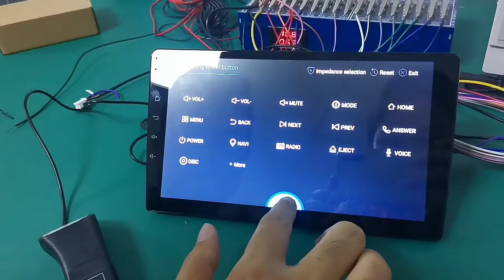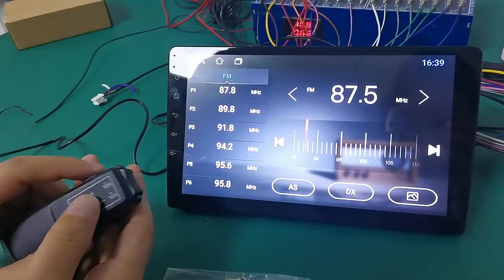Universal Car Steering Wheel Button Remote Controller Car Radio GPS Navigation DVD 2 Din Android Wir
Universal Car Steering Wheel Button Remote Controller Car Radio GPS Navigation DVD 2 Din Android Wired Remote Control 5 Keys
Get remote controller at a bigger saving. New replacement remote control, readytouse without setting. Find products of Remote Controls with high quality at Sinaparts.